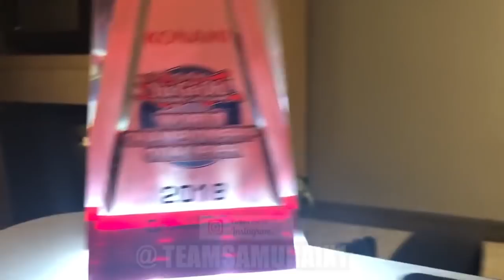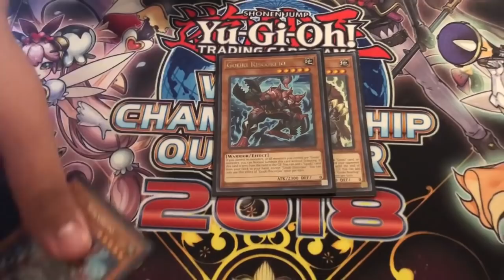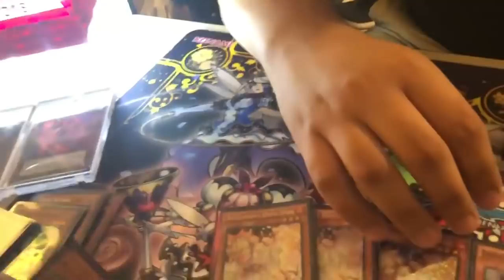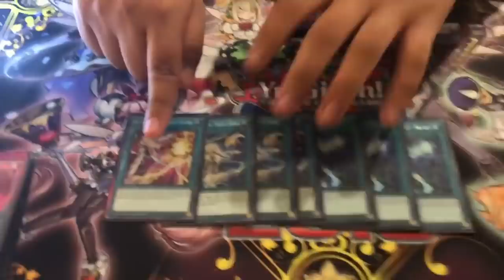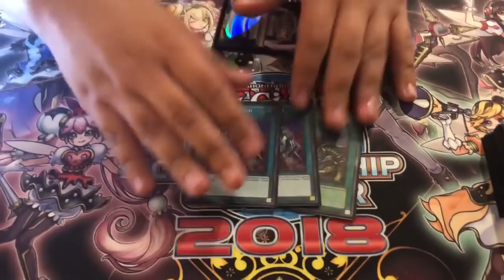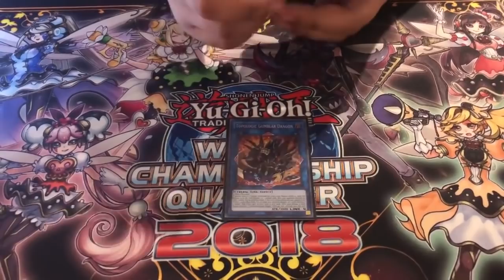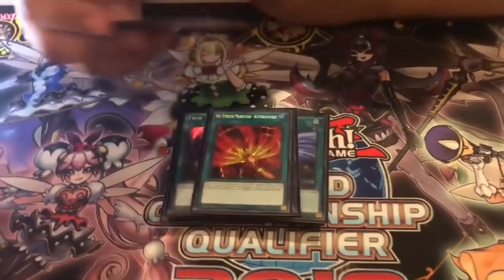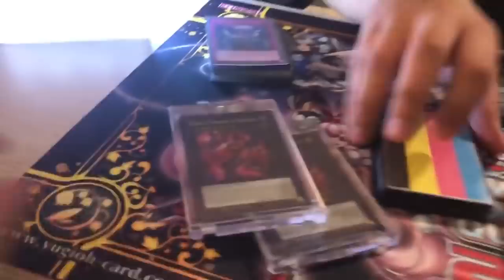YUGIOH! 1ST PLACE NATS GOUKI! GABRIEL VARGAS! MY DISCIPLE HAS DONE IT!!! HE WON NATS!!!